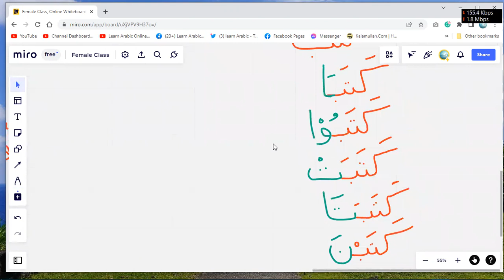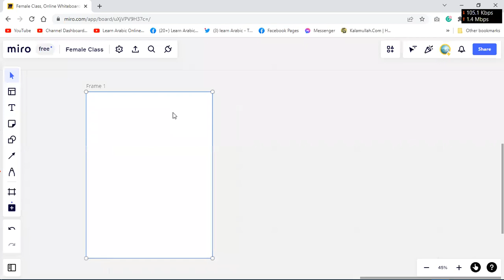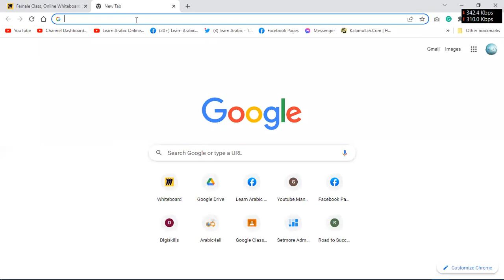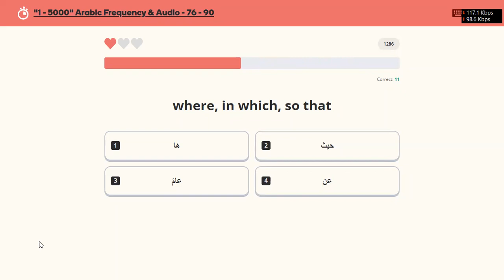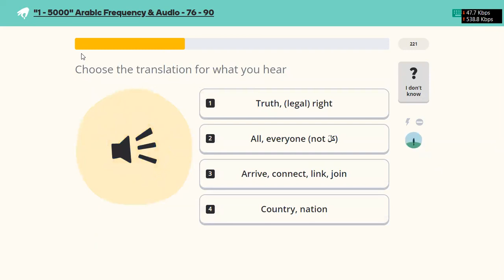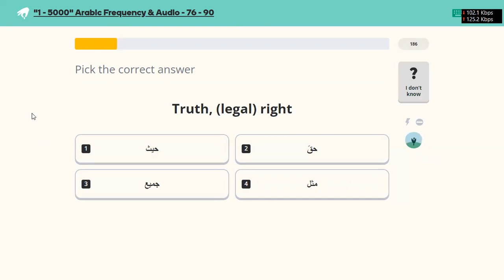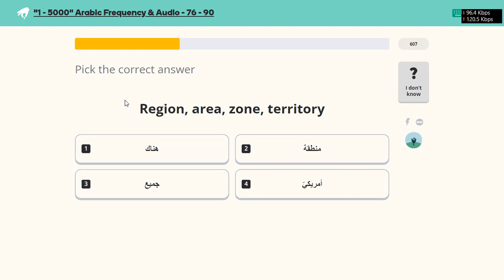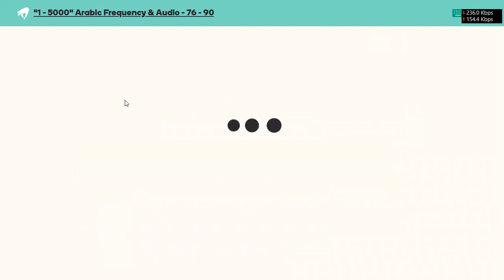Learn Arabic | Day 33 | Learn Arabic Verbs conjugation